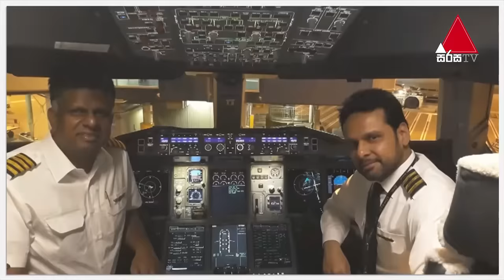Ilandariya (ඉලන්දාරියා) | Enoka Perera | Sirasa TV